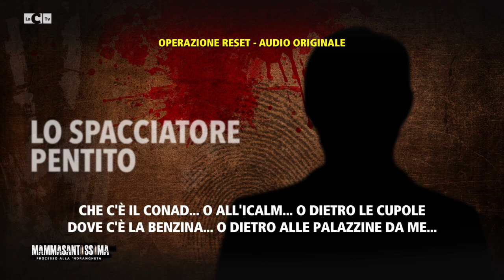Il pusher pentito racconta le piazze di spaccio di Cosenza - Mammasantissima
Ogni settimana cento grammi, gli extra quando servivano e una clientela selezionata che si rivolgeva a lui in posto precisi. Ecco come funzionano le piazze dello spaccio di Cosenza secondo il racconto di un pusher pentito.

👤𝗠𝗮𝗺𝗺𝗮𝘀𝗮𝗻𝘁𝗶𝘀𝘀𝗶𝗺𝗮 - 𝗜𝗹 𝗽𝗿𝗼𝗰𝗲𝘀𝘀𝗼 𝗮𝗹𝗹𝗮 '𝗻𝗱𝗿𝗮𝗻𝗴𝗵𝗲𝘁𝗮
S𝘂 𝗟𝗮𝗖 𝗧𝘃, 𝗰𝗮𝗻𝗮𝗹𝗲 𝟭𝟭 𝗱𝗲𝗹 𝗗𝗧𝗧, 𝗰𝗮𝗻𝗮𝗹𝗲 𝟰𝟭𝟭 𝗱𝗶 𝗧𝗶𝘃ù𝗦𝗮𝘁 𝗲 𝘀𝘂𝗹 𝗰𝗮𝗻𝗮𝗹𝗲 𝟴𝟮𝟬 𝗱𝗶 𝗦𝗸𝘆.
📲 Scarica l'app di LaC Play o visita il sito per rivedere le migliori produzioni e l'informazione del mondo LaC!